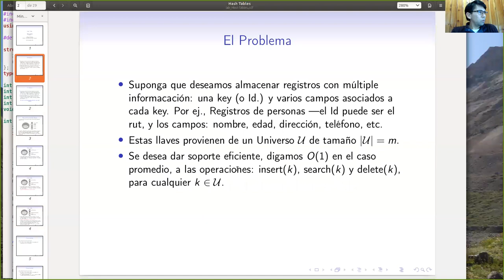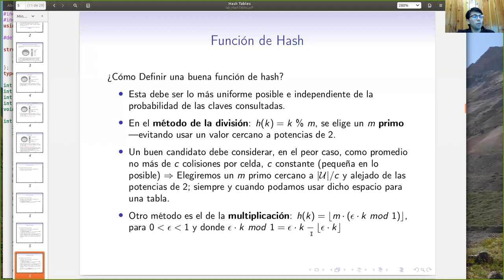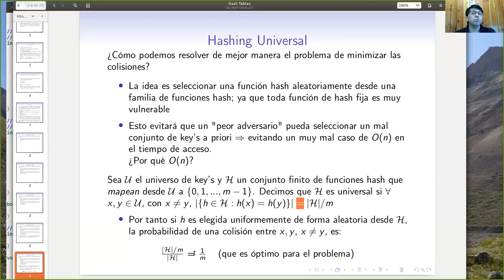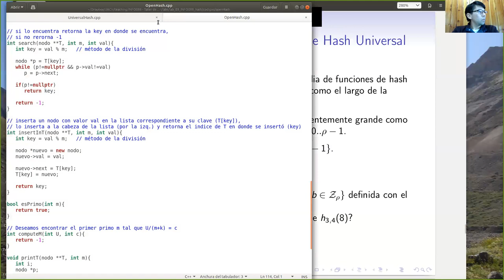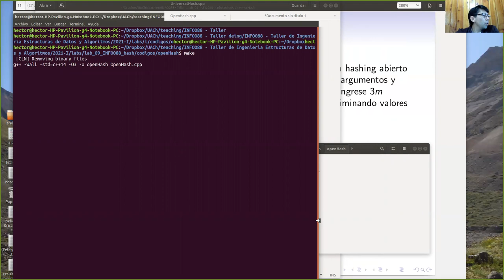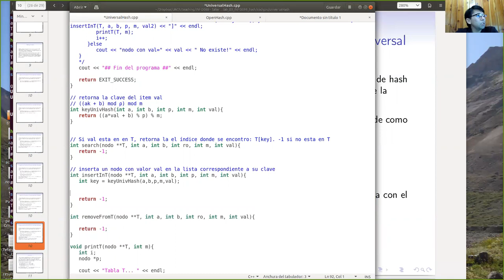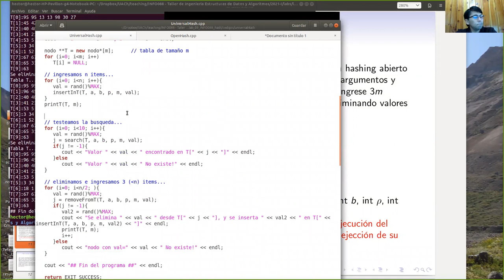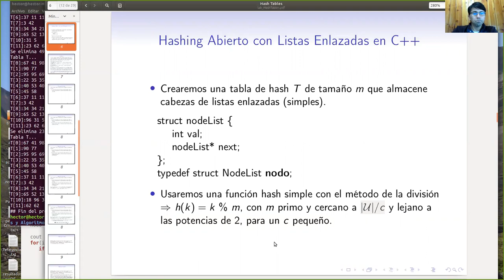Clase Julio 02 - Hashing Universal